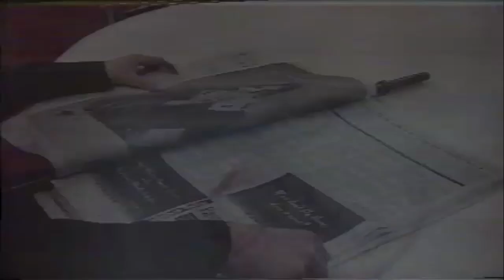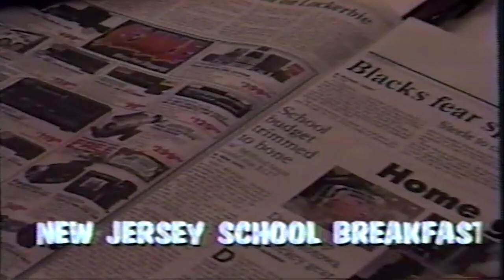West Milford Time Machine - Episode 14 - Highlander News 3/6/1998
Highlander News from March 6, 1998. West Milford HS, West Milford NJ